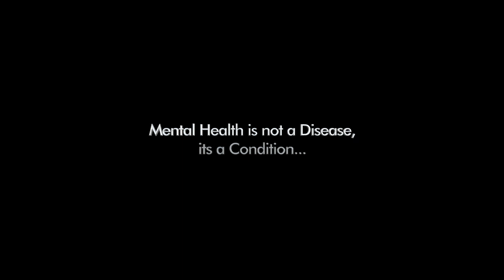Before You Go- Love | बिफोर यू गो - लव | Trailer | Amazon Prime | Hindi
Trishank Entertainment Presents - Before You Go- Love.

Now streaming MX Player.
Language: Hindi
Subtitles: English